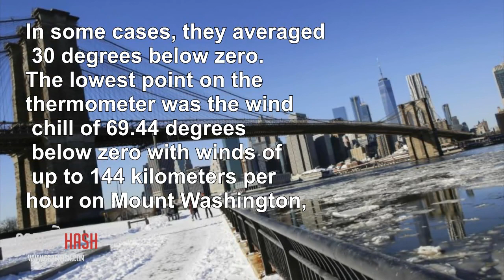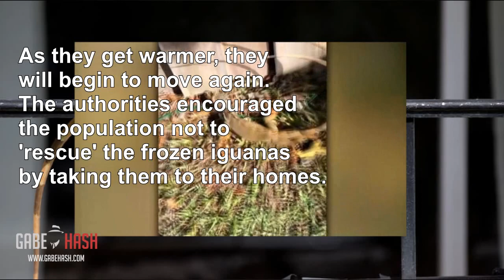Cold glacier wave affects the United States freezing iguanas and sharks 2018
PAGINA WEB
Una ola de frío polar afecta gran parte de la costa este de Estados Unidos, desde el norte de Florida hasta la ciudad de Nueva York y Nueva Inglaterra, decenas de millones de personas sufren bajas temperaturas durante todo el día.